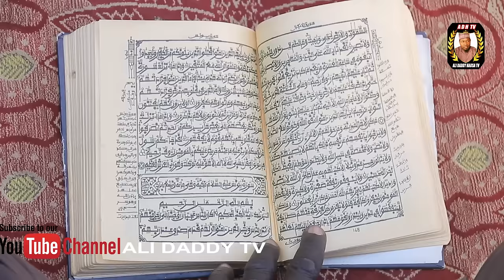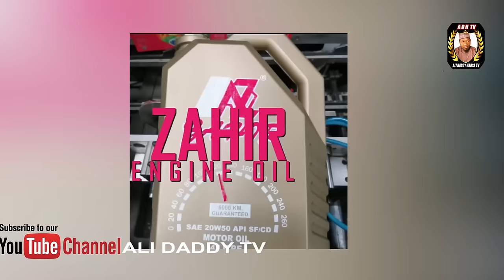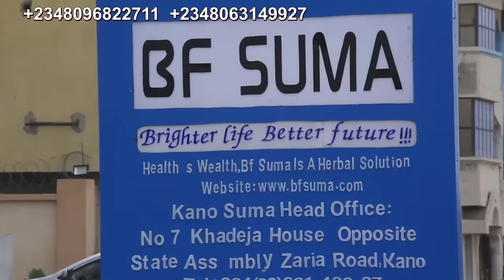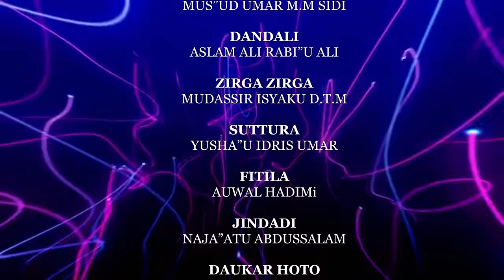FARAR ANIYA | Latest Hausa film 2023 (Ali Rabiu Ali Daddy)